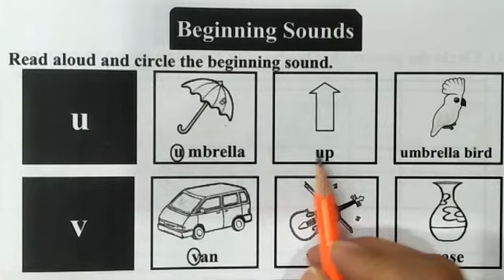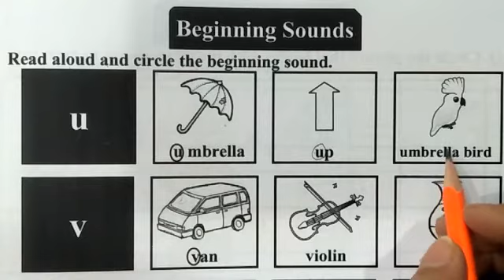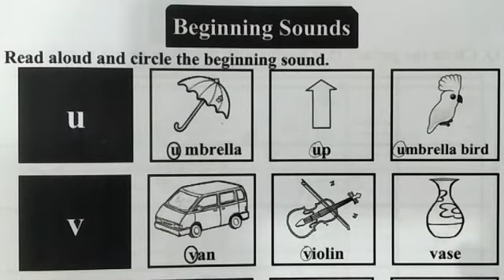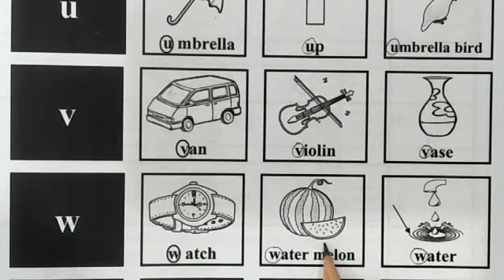class nursery phonics 18 new R